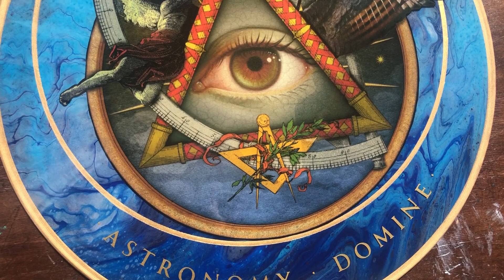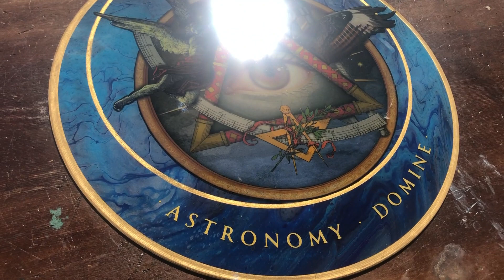Astronomy Domine. Collage and acrylic pouring painting on vinyl record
In my Collages I explore universal concepts of esoterism, mysticism, religion, love, pain, life, death… in colorful, surreal floral and futuristic retro compositions.

This collage was made using analog and digital techniques, printed on high quality archival paper and paste on a beautiful "acrylic fluid painting" background with gilded strokes. I used as support a 12” vinyl record (a wonderful support, rigid and durable). The painting was finished with several coats of cristal-like resin with UV protection that gives a beautiful shine and more life to the colors.